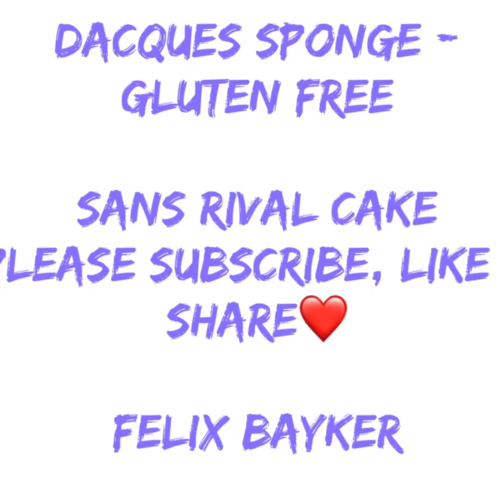Sans Rival cake Short Video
Sans Rival cake  Short  presentation❤️